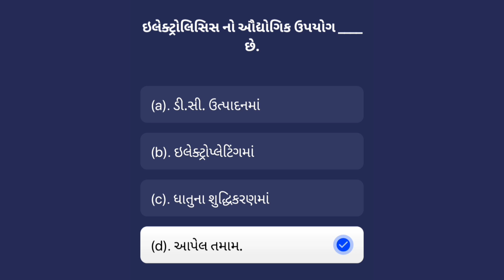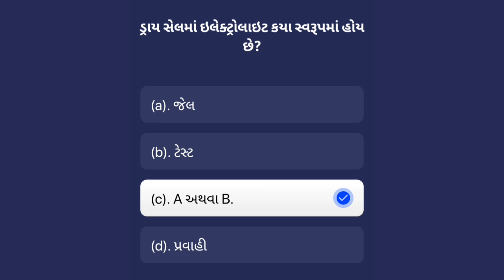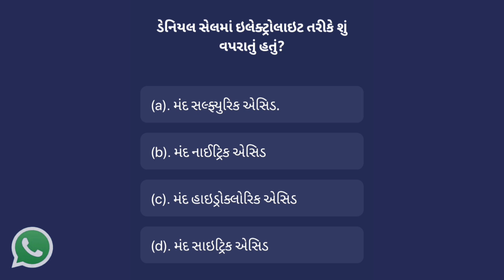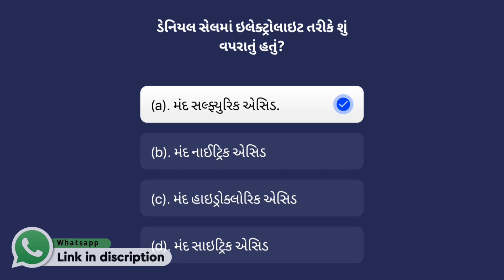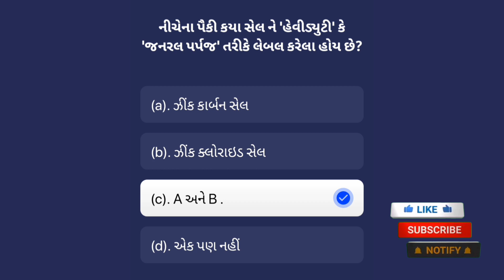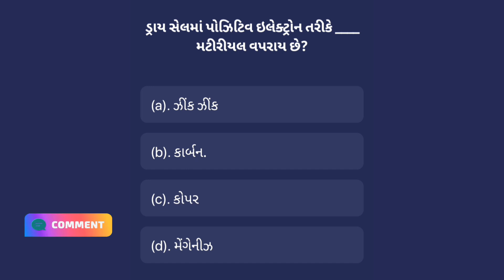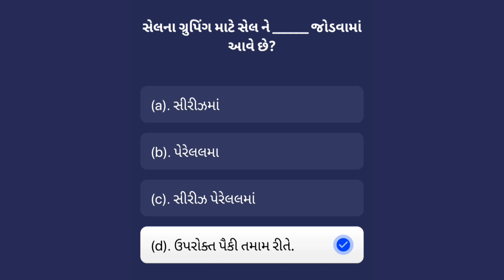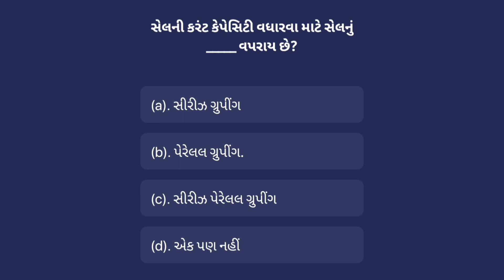બેટરી અને સેલના ઈલેક્ટ્રીકલ આસિસ્ટન્ટ પરીક્ષા માટે ખૂબ જ મહત્વના પ્રશ્નો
(Wattsapp) 👇:-